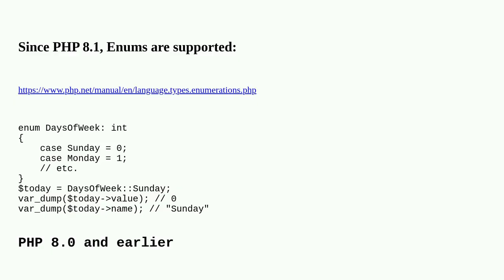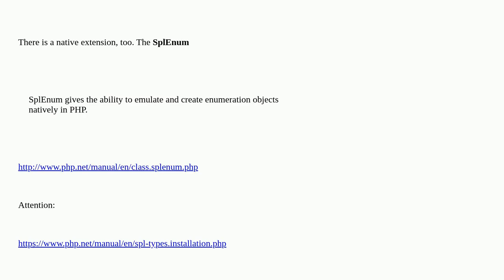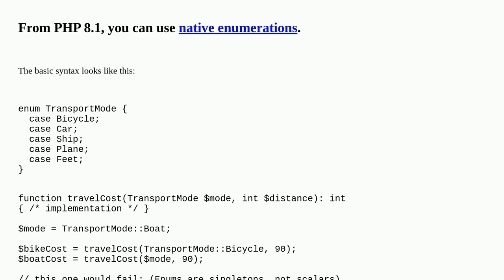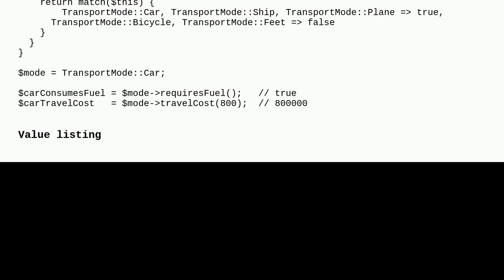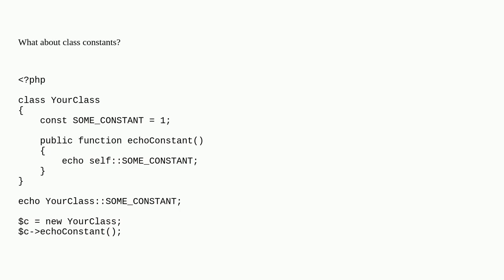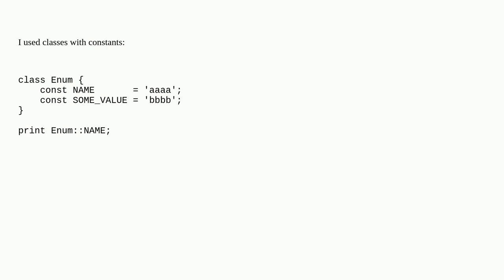Enumerations on PHP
A special thanks goes out to the community

  enumeration php